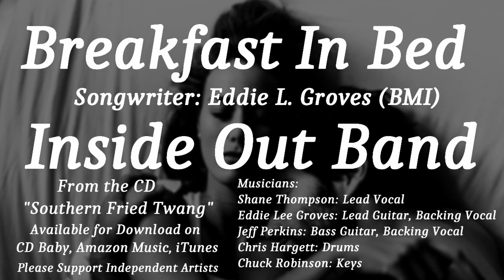Breakfast In Bed - Inside Out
Songwriter: Eddie L. Groves
From the CD Southern Fried Twang